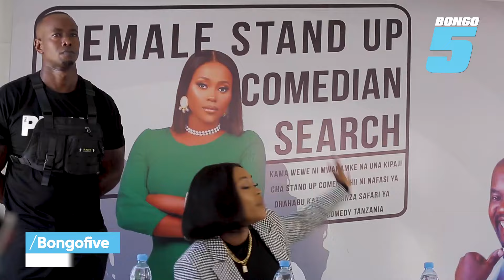PILI WA KITIMTIM AJA NA FURSA KWA WANAWAKE WACHEKESHAJI